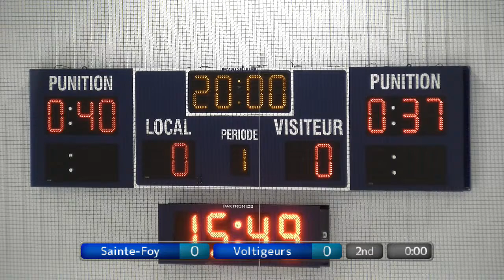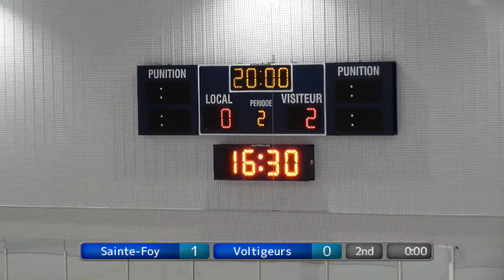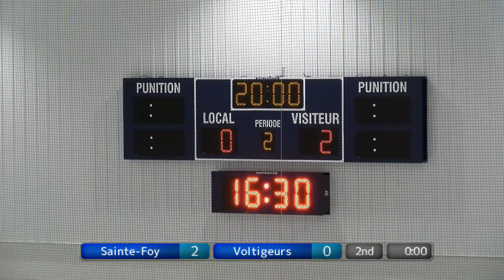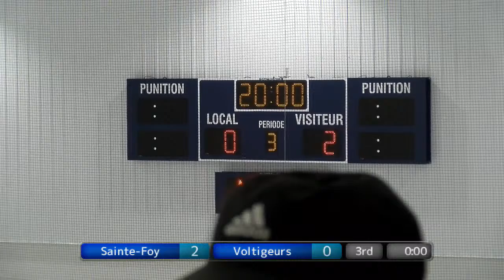RSEQ D2 Hockey Masculin 🏒 Sainte-Foy @ Drummondville [2024-01-21]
Hockey Collégial Masculin D2